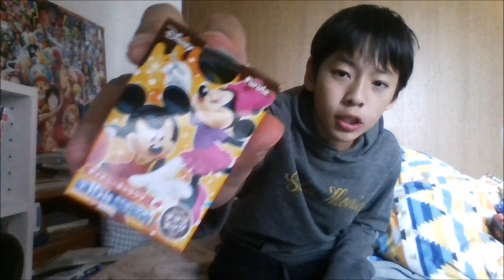【開封＆実験】チョコエッグも握ってもつぶれないのか！！！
今日の一言・チョコエッグうめー